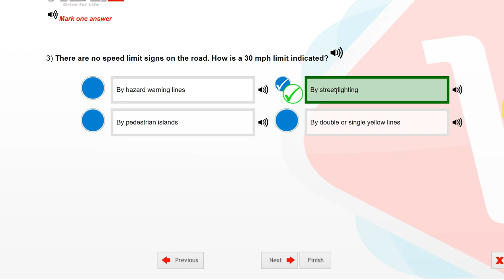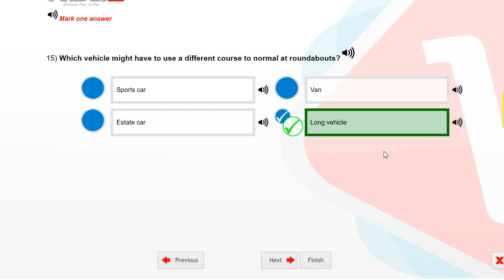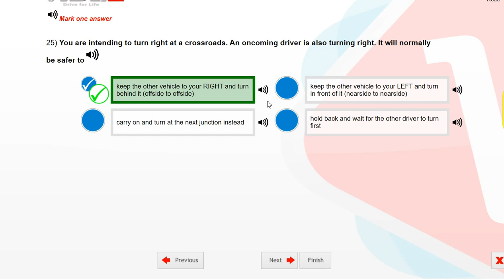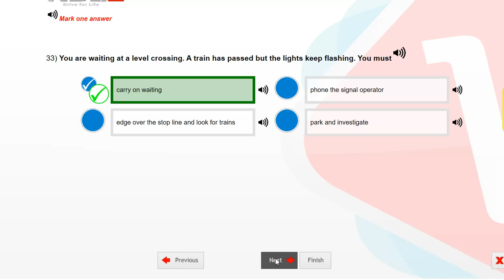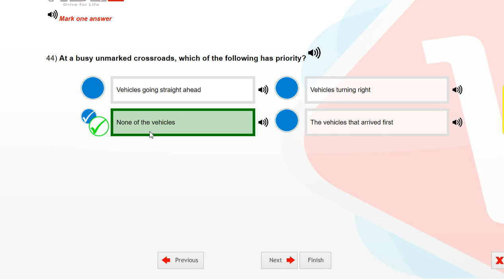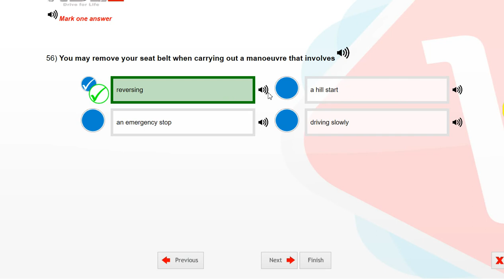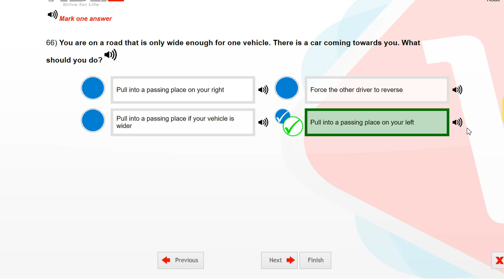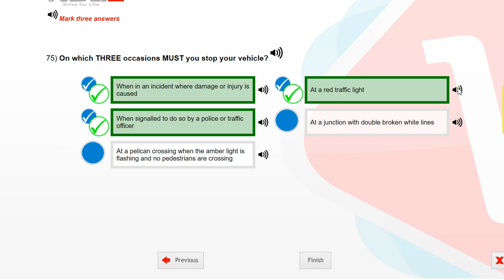امتحان السواقة النظري في بريطانيا الجزء التاسع Learn Rules of the Road